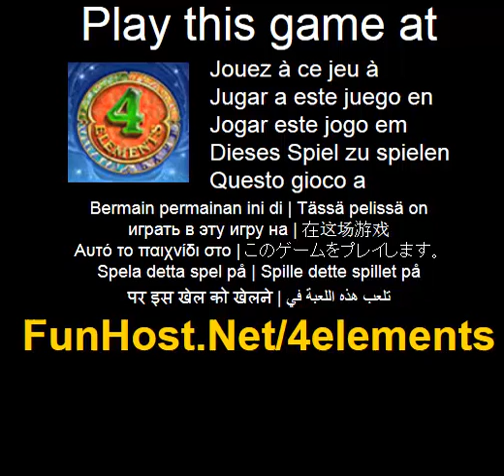4 elementi - videogioco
L'antico regno e nei guai! La magia dei quattro elementi che teneva in esecuzione per secoli e stata corrotta da poteri malvagi e gli altari non piu cedere l'energia della vita. Spetta a voi per sbloccare i 4 libri antichi di magia e raccogliere 16 carte misteriose che verranno aiutera a ripristinare il Regno di vita. Un'adorabile fata poco sara il tuo aiutante in questo viaggio pericoloso come si incontrano gli Elementali, draghi, cavalieri e varie creature magiche. Utilizzando un mix di classico gioco addictive gioco idee ma portarli ad un nuovo livello con innovativi torsioni, bonus esplosivi, spettacolari effetti visivi e trama affascinante animazione incredibile, questo gioco da Playrix e un carico di divertimento! Tutte le istruzioni possono essere trovate nel gioco.(Avventura, puzzle). Questo video gioco a Il gioco - www - Facebook - Twitter - YouTube